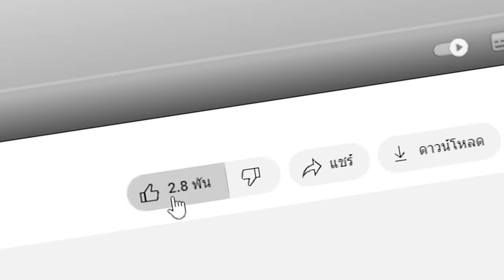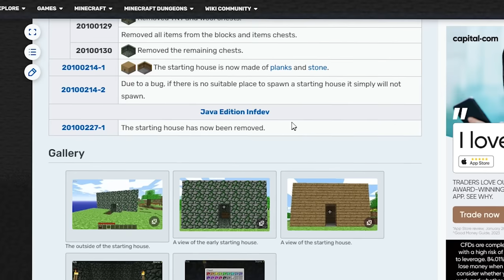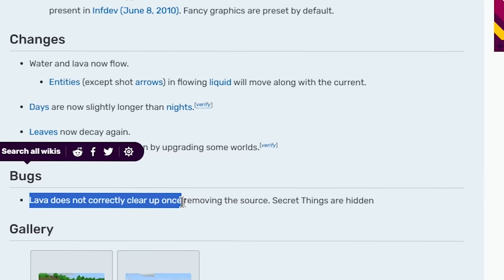🔥โคตรแปลก!! บ้านเริ่มต้นที่ถูกลืม, ห้ามเข้าไม่งั้น ตาย!! (จริง 98.79%?) (Minecraft)